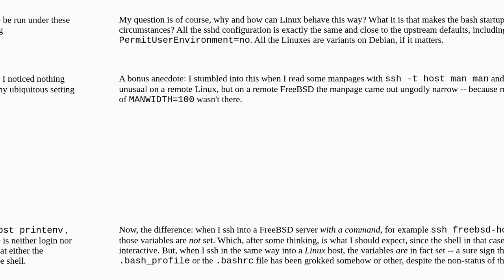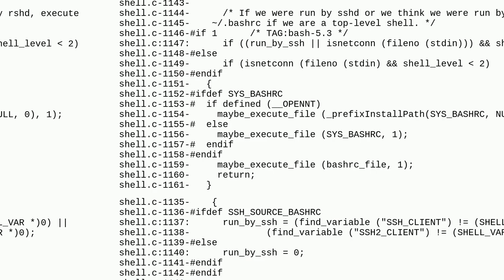Unix: Why is bash startup executed under non-interactive ssh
Why is bash startup executed under non-interactive ssh

A special thanks goes out to the community

  freebsd environment-variables bash ssh debian